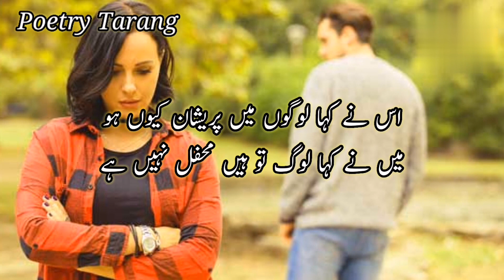Mein Ne Kaha Mujh Mein Wo Shamil Nahi Hay | Sad Poetry | Urdu Shayari | Shorts Video | Viral Status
Most beautiful but sad lines poetry video for my lovely viewers. Hope you will enjoy this lovely poem. If you really like my content then please keep watching and don't forget to subscribe to my YouTube channel for more lovely and sad poetry videos and status updates on daily basis.